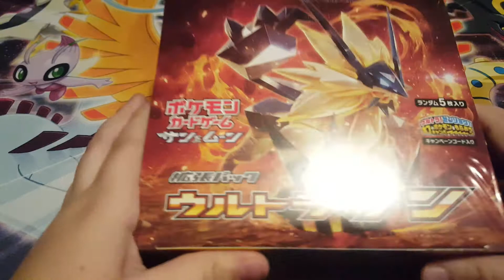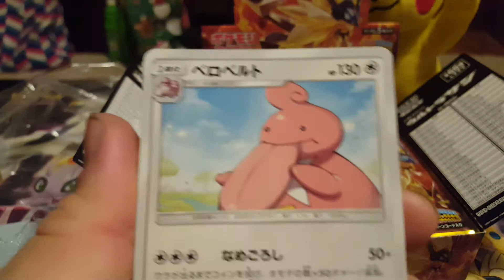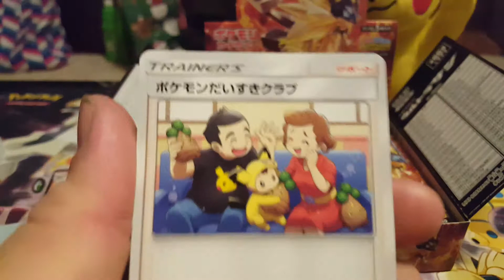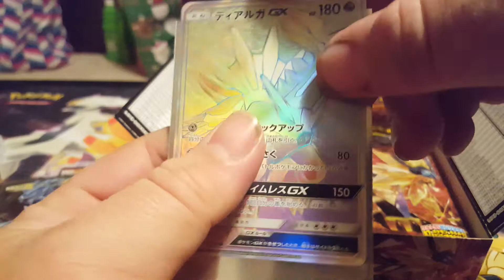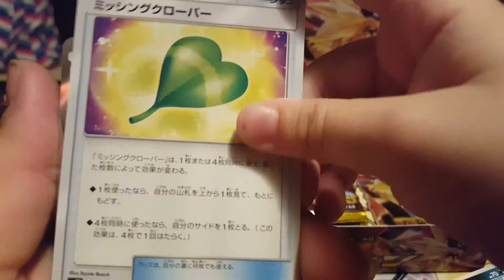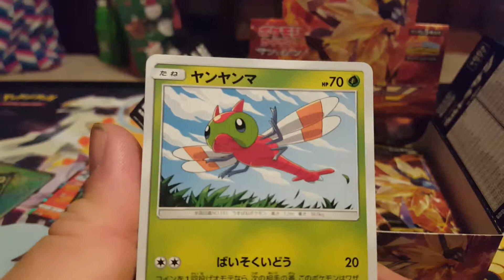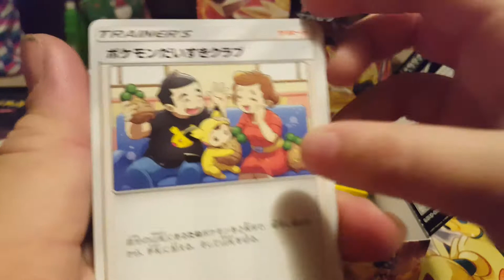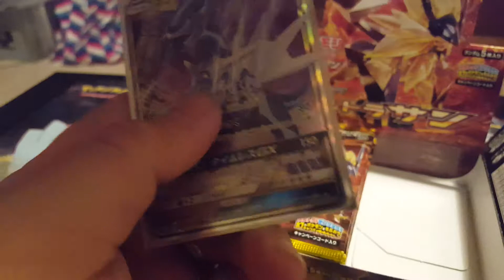Santa Claus came and brought Carson some Pokemon stuff